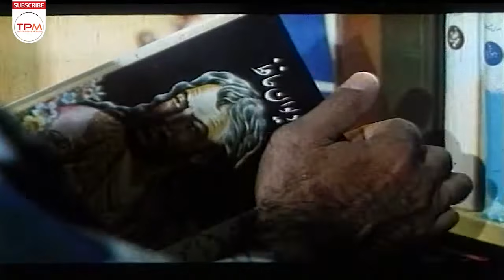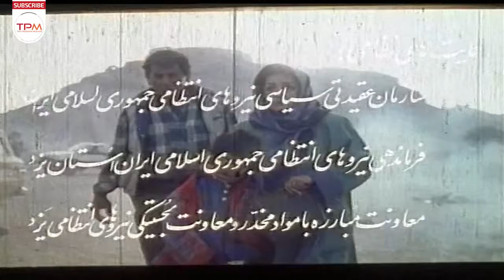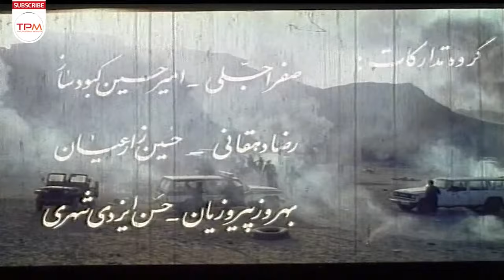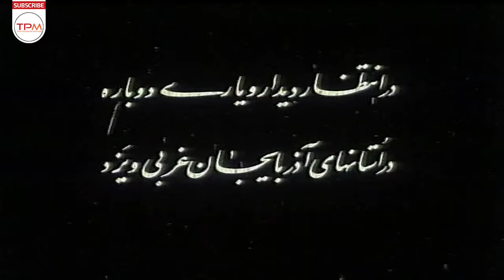فیلم سینمایی ایرانی گریز | Film Farsi Goriz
در پی اختلاف و جدالی که بین دو گروه از قاچاقچیان مواد مخدر پیش می آید به پاسگاه مرزی اطلاع داده می شود که محموله ای از مواد مخدر در حال عبور از مرکز کشور است.

خلاصه فیلم سینمایی ایرانی گریز👆👆👆👆

درباره فیلم سینمایی ایرانی گریز

فیلم سینمایی ایرانی گریز به کارگردانی ناصر مهدی پور در سال 1371 ساخته شده است. این فیلم سینمایی ایرانی محصول کشور ایران و در ژانر اکشن و پلیسی معمایی می‌باشد. در این فیلم سینمایی ایرانی فرامرز قریبیان، بهزاد جوانبخش، مهناز اسلامی، پروین سلیمانی , احمد معینی به هنرمندی پرداخته‌اند.

 اطلاعات کلی فیلم سینمایی ایرانی گریز

کارگردان: ناصر مهدی پور
تهیه کننده : شعبانعلی اسلامی
مدیر فیلمبرداری : اسفندیار شهیدی

بازیگران فیلم سینمایی ایرانی گریز

 فرامرز قریبیان
 بهزاد جوانبخش
 مهناز اسلامی
 پروین سلیمانی
 احمد معینی

Summary of the Goriz 👇👇👇👇

Following a dispute between two groups of drug traffickers, the border checkpoint is informed that a consignment of narcotics is passing through the center of the country.

Goriz Film Farsi Casts:

Faramarz Gharibiyan
Behzad Javanbakhsh
Mahnaz Eslami
Parvin Soleimani

General Info. about Goriz Film Farsi
Initial release: 1371
Director: Naser MehdiPoor
Genre : Action - mysterious cop

خبرهای دست اول و کلی سرگرمی باحال دیگه 👇🏻👌